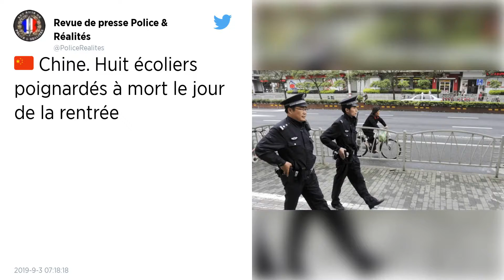Chine : Huit écoliers poignardés à mort le jour de la rentrée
Un homme a tué huit écoliers et en a blessé deux autres, ce lundi à Chaoyangpo, village du centre de la Chine.

Huit écoliers ont été tués et deux autres blessés dans un village du centre de la Chine par un homme qui a été arrêté, ont annoncé ce mardi les autorités locales

Le drame s’est produit lundi à l’heure de la rentrée des classes dans le village de Chaoyangpo, dans la province du Hubei, a précisé la mairie de la ville d’Enshi, dont dépend le village.

Un suspect, un célibataire âgé de 40 ans et originaire du village, a été arrêté, selon la même source. De premières informations, non confirmées par la suite, avaient indiqué que les écoliers avaient été poignardés.